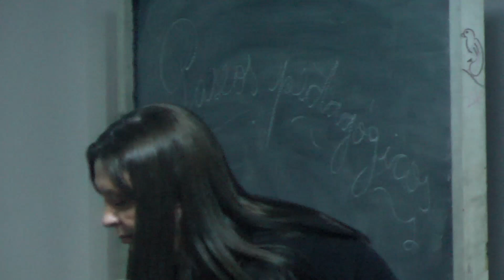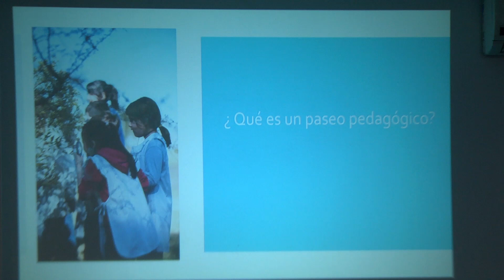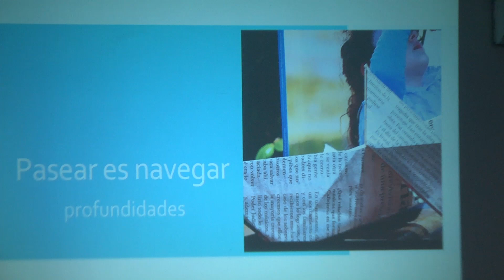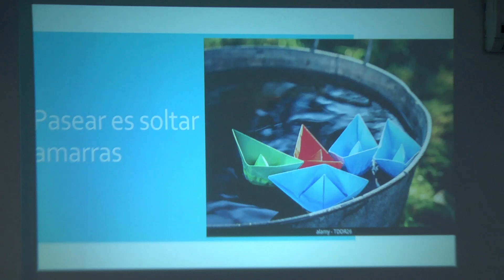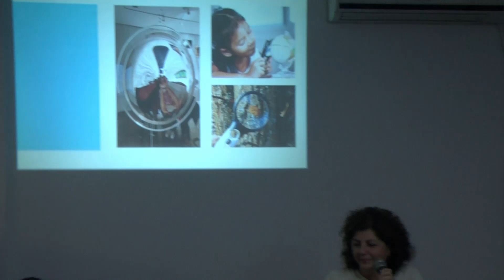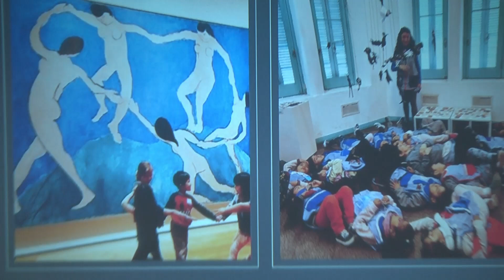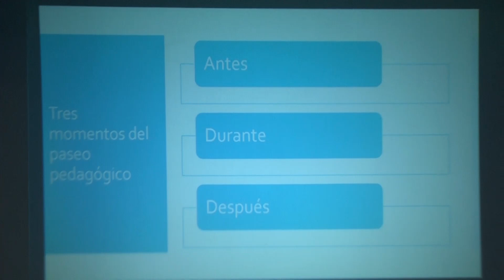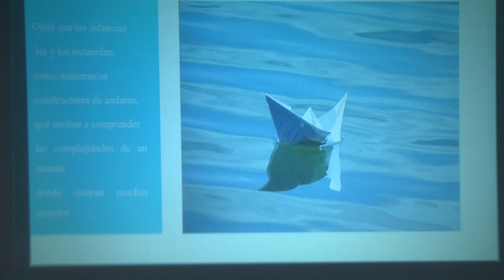Paseos pedagógicos: planificación de salidas - Presentación de Patricia Guijarrubia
Patricia Guijarrubia opta por definir al "paseo pedagógico" como un viaje hacia otro espacio, que busca generar múltiples conocimientos en un proceso de enseñanza-aprendizaje. Es un viaje físico y real desde la escuela, para volver a ella.
Pero ¿cómo desarrollar los paseos pedagógicos de la mejor manera posible? ¿Qué hacer antes de la salida, durante su transcurso y después de realizada? ¿De qué modo involucrar a la comunidad? ¿Cómo superar los obstáculos administrativos, materiales y simbólicos?